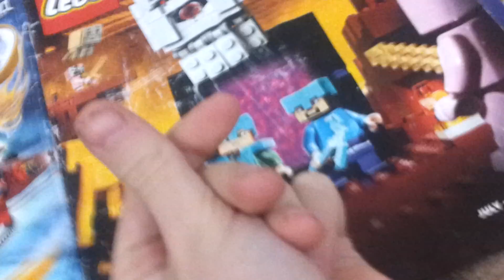Lego magazine vine!